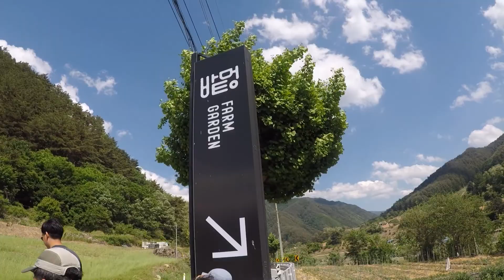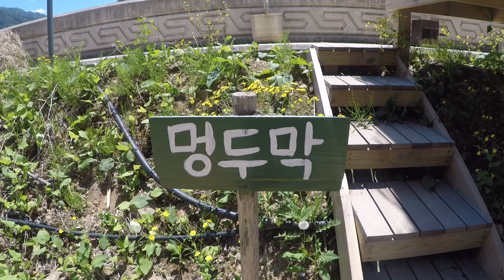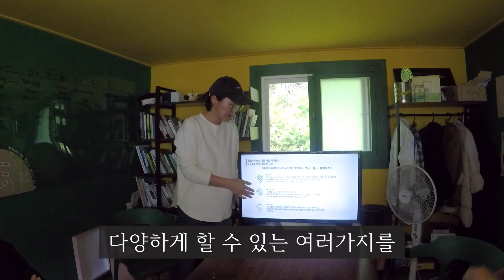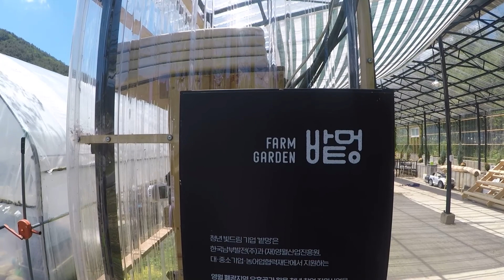[퍼머컬처] 집 나간 염소도 좋아한다는 나뭇잎 밭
퍼머컬처를 만나다! 시리즈 첫 번째로 2022년 5월에 퍼머컬처와 반농반X 라이프를 처음 조우한 순간을 함께 나누려고 합니다.  퍼머컬처는 지속가능한 농사를 말하는 것으로 퍼머(넌트) + (어그리)컬처 = 퍼머 컬처라고 합니다.

퍼머컬처는 생태원칙들에 기반을 둔 설계체계로서 영구적이고 지속가능한
문화를 실행하는데 필요한 틀을 제공해 주며 의존적인 소비자에서 책임감
있는 생산자로 변모하게 합니다. 1970년대 중반, 빌 모리슨(Bill Morison)과
데이드 홈그렌(David Holmgren)이 퍼머컬처라는 방법을 제시했다고 합니다.

농사초보지만 이렇게 오래된 개념이 우리나라에서는 시작단계라는 것이
놀랍습니다.

반농반X라는 말도 이곳에서 처음 들었습니다. 일본의 시오미 나오키가 만든
말로 반은 농사로 반은 자신만의 사명을 위해서 삶을 채운다는 말입니다.
농촌에서 살아보기를 하면서 관행 농가들을 지켜본 바로는 가당치도 않은
말인 것 같았습니다. 전체 농가의 4%만이 무농약으로 재배를 하고 유기농
자연농법의 경우는 거의 없다시피 한 것이 한국의 현실이기 때문입니다.

이 영상을 찍은 5월 나는 위의 두 개념을 합친 반퍼반X(반은 퍼머컬처,
반은 자기사명) 라이프 스타일을 사실은 받아들이기 힘들었습니다.
너무 아름다운 미녀를 보면 쉽게 다가갈 수 없는 것처럼 지나치게
이상적이었기 때문입니다. 그래서 영상을 묵혀두었지만 이젠 꺼낼 때가
된 것 같습니다.

BGM
Classic Mariachi - Jimena Contreras